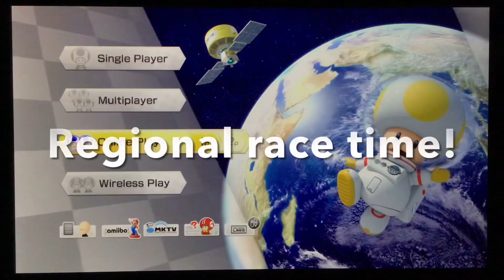Dry bomber in Mario Kart 8 Deluxe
We got the epic dry bones tank in Mario Kart 8 deluxe